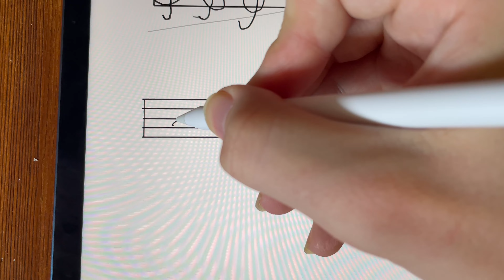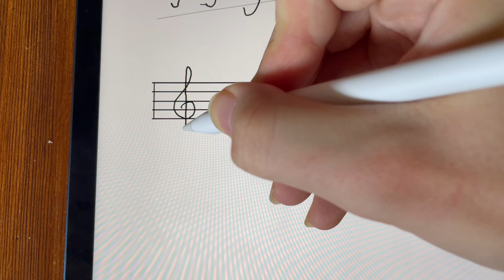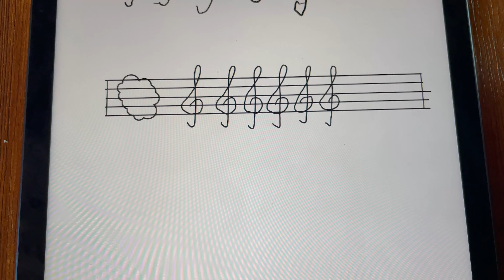JeKits Gitarre 12./13.09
Lehrmaterialien:
Hoffmann, Ilka / Wolters, Burkhard. Jedem Kind ein Instrument Gitarre Band 1. Mainz: Schott. 2010.

Kuhn, Timo. Der Gitarrenfuchs und seine Freunde. Essen: Verlag Hubertus Nogatz. 2010.